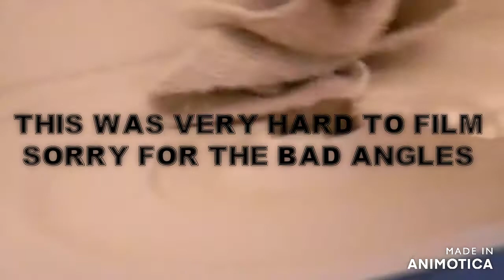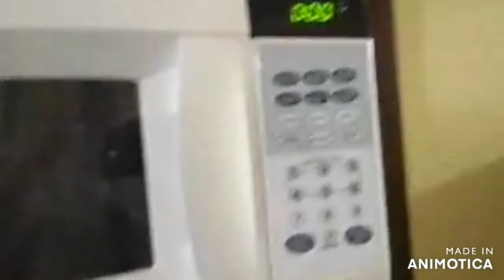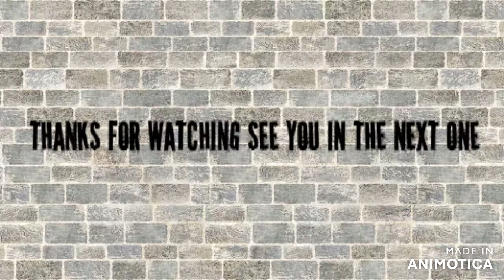NEW 2021 RAINY ALL DAY CLEAN WITH ME PART 2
THANKS FOR WTCHING I'LL SEE Y'ALL IN THE NEXT ONE

ALSO COMMENT ANY VIDEO IDEAS